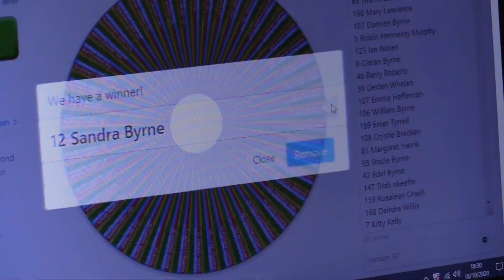Knockananna gaa €1000 draw